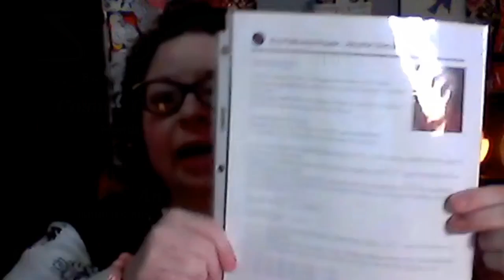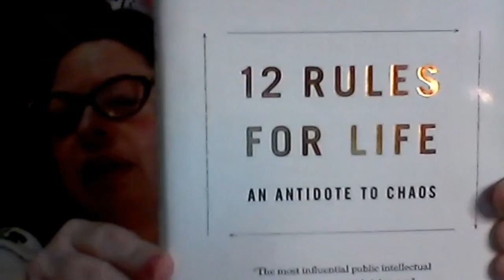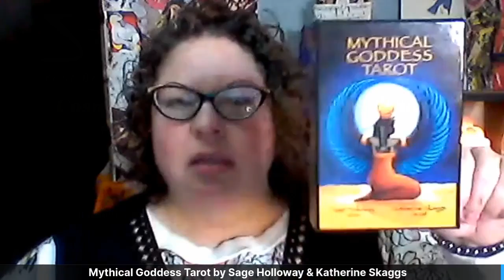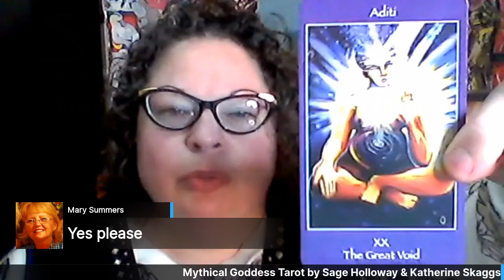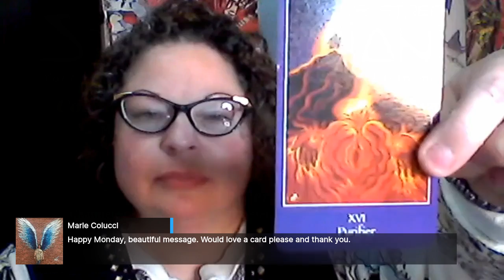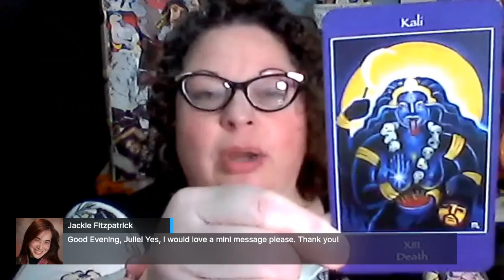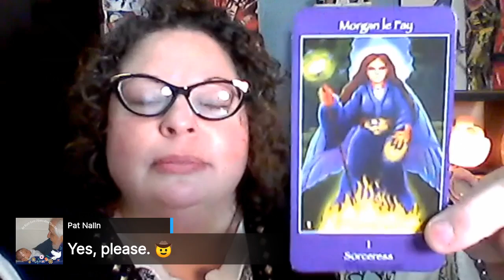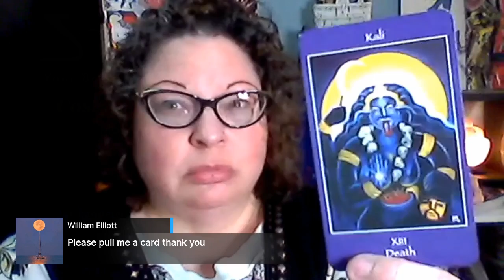Cosmic Conversations with Julie Hedges: GRATITUDE: An Akashic Perspective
Cosmic Conversations with Julie Hedges: GRATITUDE: An Akashic Perspective - Monday, January 18, 2021 at 8 pm ET/7 pm CT

What does ‘Gratitude’ mean from the perspective of the Soul? From the Soul Wisdom of the Akashic Records?

Join Julie Hedges for an uplifting channeled message from the Masters, Teachers and Loved Ones of the Akashic Realm about Gratitude as our superpower for challenging times.